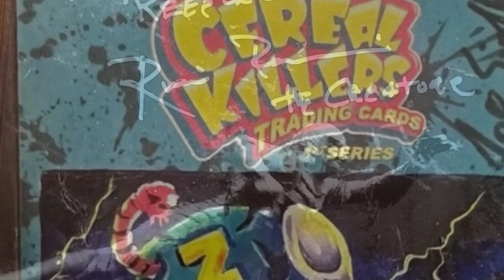Svengoolie Saturdays are the best!